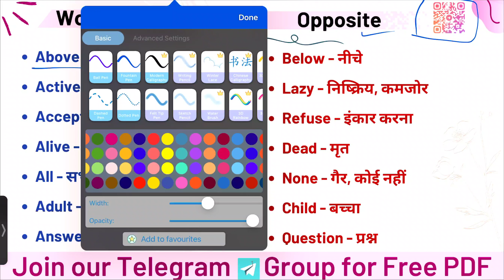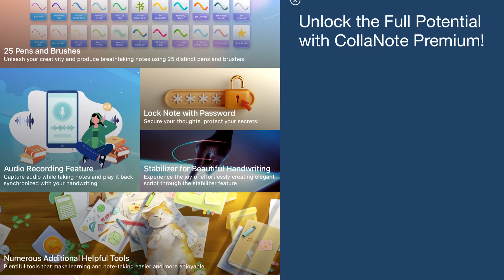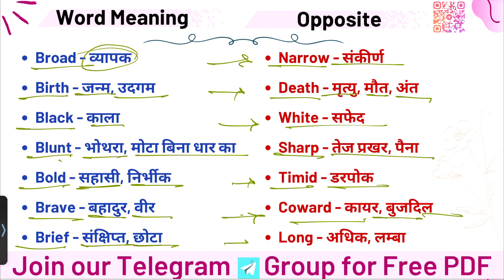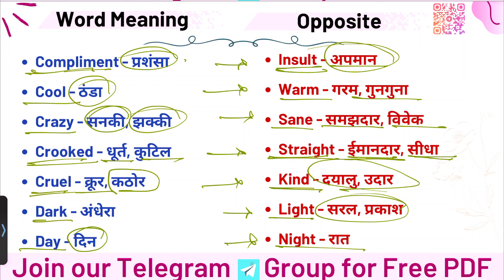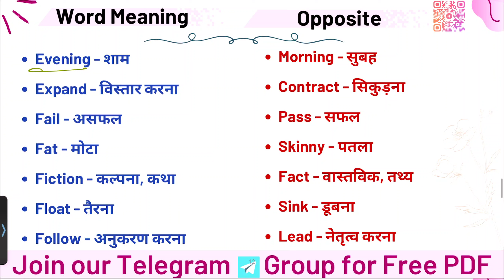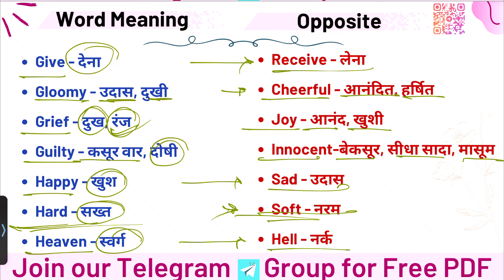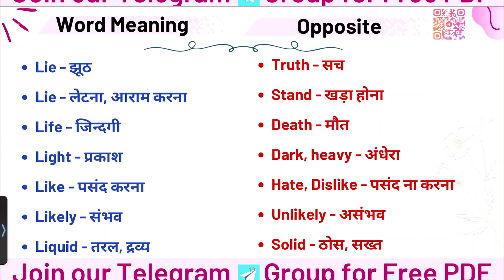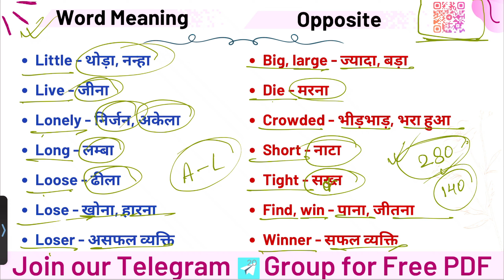English word meaning in Hindi | Daily use English words with meaning & Vocabulary are used in life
Important 200 Word Meaning | Daily use English words with meaning & Vocabulary are used in lifeImportant 200 Word Meaning/ Vocabulary/english likhna kaise sikhe?learn english through hindi

In today's video, we will learn about daily use spoken English words and sentences in English with Hindi meaning. And we will also learn about 100 English daily words used along with Hindi If you want to know what are the daily used English words, then watch the video till the end. आज इनकी धमाकेदार Practice करेंगे

Day 1 Basics of English | बिल्कुल Zero से English सीखे। पहला दिन | 30 Days Spoken English Course

Be Been Being in English | English Speaking Practice | use of Be Been Being in spoken english

हजारों Verbs को याद कर लो | Verb Forms In English V1 V2 V3 | Verbs In English Grammar | verb

सबसे ज्यादा बोले जाने वाले 20 Verbs in English | Verb Forms | verb examples | action word | verb

Verb Forms In English v1 v2 v3 | हजारों Verbs को याद कर लो | Verbs In English Grammar

Keywords -
word meaning
pri english
english grammar
english word
english words
word meaning
daily use words,word meaning in english
best english words with hindi meaning,english words
english word meaning for daily use